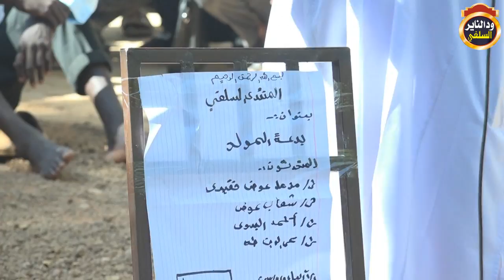مداخلة في ركن بدعة المولد مع / الشيخ أبوبكر اداب